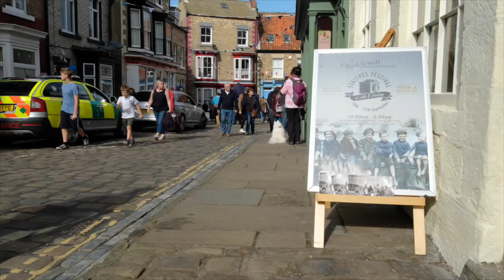Staithes Arts And Heritage Festival, Yorkshire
Staithes Festival Of The Arts And Heritage is an annual celebration of all that is great about The Yorkshire Coast.

The Staithes festival is held in September every year.